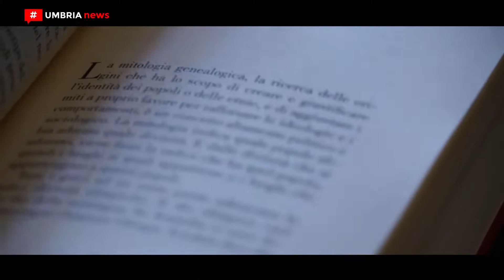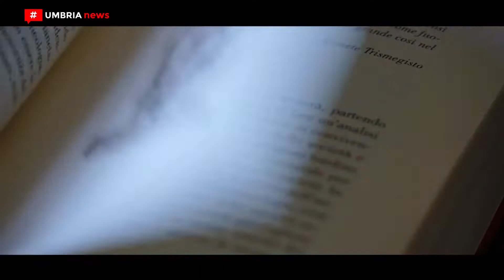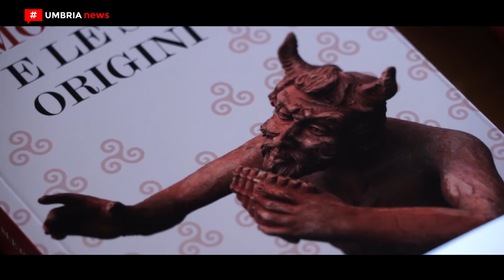MY 2. BOOK ‘L’identità moderna e le sue origini’, (Modern Identity and it's Origins) by UMBRIA NEWS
This video made by Umbria News, broadcasted different times on regional Tv, shows scenes of the presentation of my second book in the prestigious "Aula Magna" of "Università per Stranieri" of Perugia.